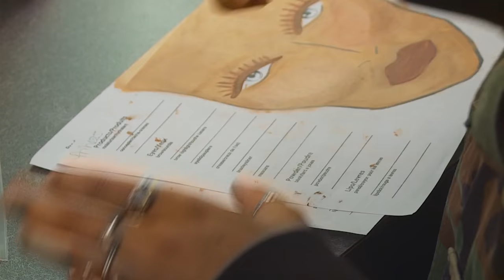Theatre Department Promo